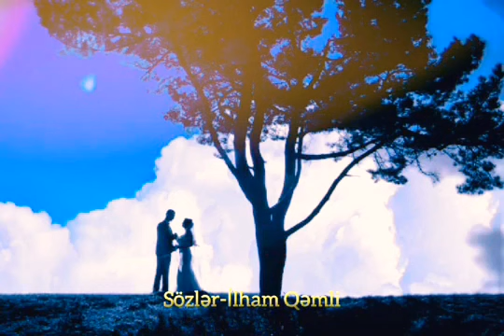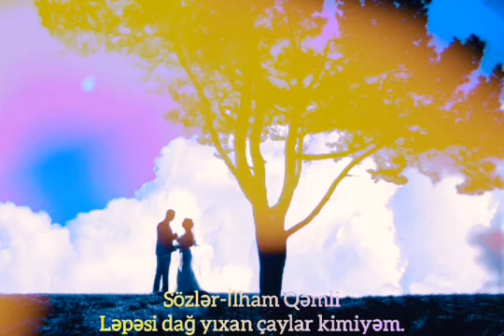İlham Qəmli *Ləpəsi dağ yıxan çaylar kimiyəm* @ilham_qemli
Dəyərli Ədəbiyyat sevərlər, poeziya sevərlər hər birinizi ürəkdən salamlayıram. Bizim kanal ruhunuzun dincliyinə, könlünüzün hüzuruna xidmət edən bir kanaldır. "İlham Qəmli" poeziyası olan bir kanala abunə olmağınız, videoları bəyənməyiniz, sevgi dolu rəyləriniz  bizə olan ən böyük dəyərinizdir. Bizi izləməyi və abunə olmağı unutmayın.
Sevgilərlə İlham Qəmli